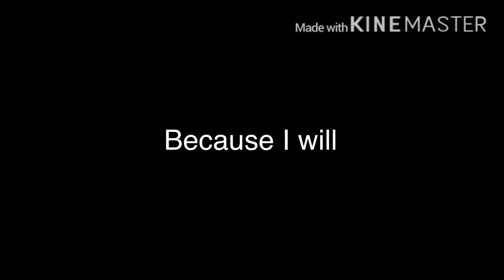August 24, 2020